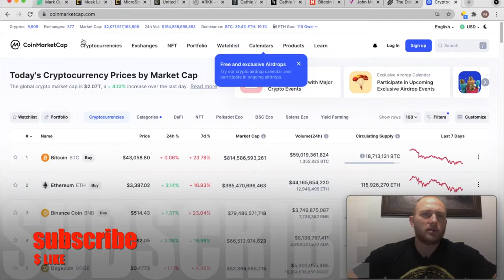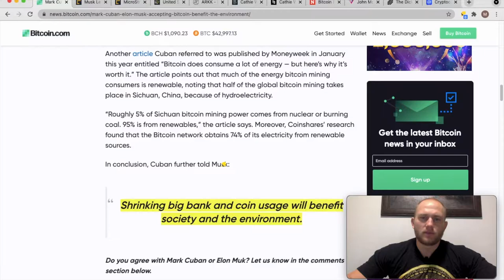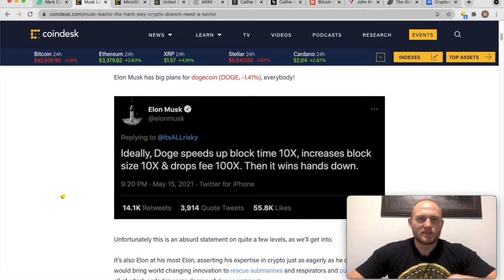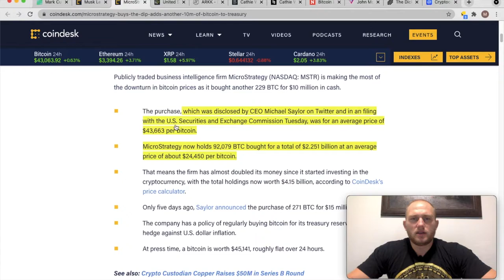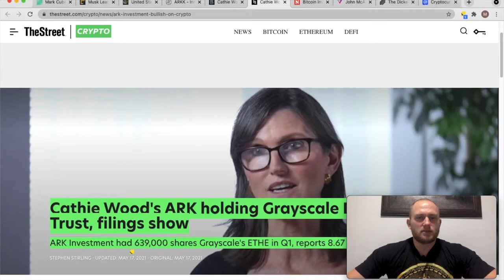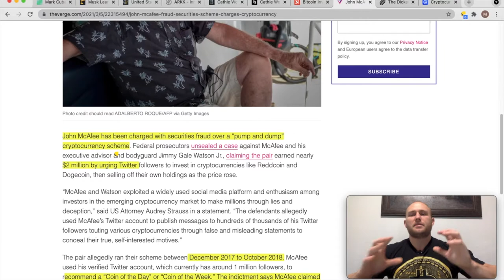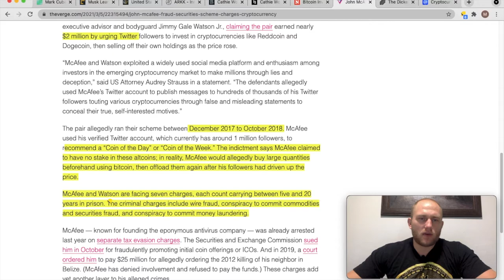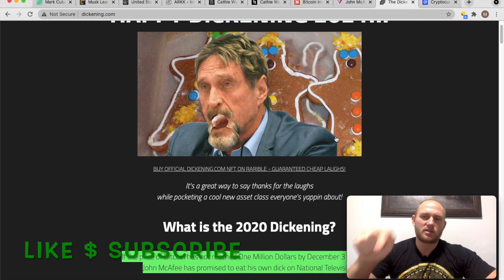IS ELON MUSK NEXT JOHN McAFee?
crypto market is been manipulated heavily by the most famous people like John Mcafee ,Elon Musk and many others, don't follow in they trap .this is been don always in purpose and they will benefit the most!